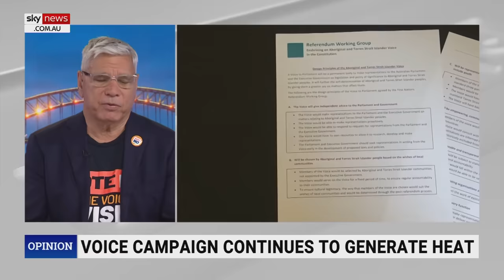‘They are out to destroy Australia’: Warren Mundine slams push for Indigenous treaty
Voice No campaigner Warren Mundine says Indigenous activists who push for a treaty such as Lidia Thorpe and Thomas Mayo are “out to destroy” Australia.

Prominent Yes campaigner Thomas Mayo believes the Voice to Parliament referendum would provide the “best chance” to shape a treaty while Independent MP Lidia Thorpe has said only a treaty will “end the war” against First Nations people.

“This whole thing about the referendum, the Voice, is built on a lie – that Aboriginal people do not have voices,” Mr Mundine told Sky News host Amanda Stoker.

“Every corporation in Australia, every sporting body, every church … they all have Indigenous advisory committees or advisors.

“When they talk about treaty, what they are talking about is actually overriding the traditional owners of this country.”